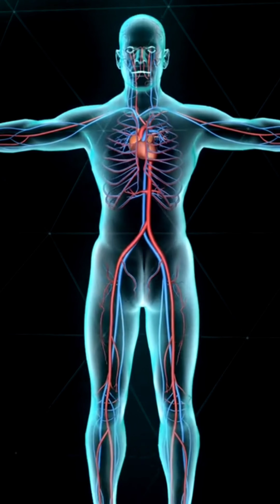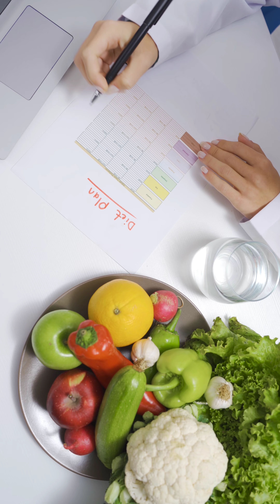BENEFÍCIOS DO FÍGADO PARA O CORPO